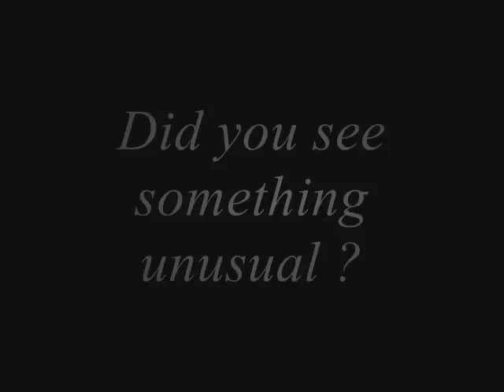Ghost(s) in Icehouse Hill Park (Dundalk, Ireland) ?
This photo I took somewhere last year in Icehouse Hill Park (Dundalk, Ireland).

If you look closely to the left middle you can notice that I wasn't the only one there !

Oh yeah and this is my first post, so if the quality ain't great or something... pls give me a break, I know I'm not a Spielberg :-)

No editing, no photoshop was used and this also ain't a scary "pop-up" vid so don't worry !